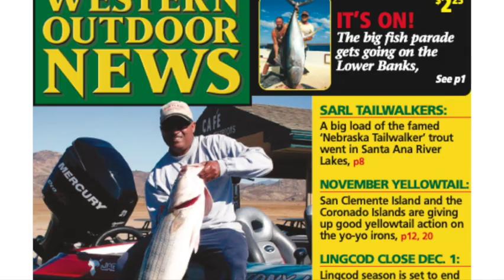Striper Assassins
Some cool fellas catching Striped Bass to a dope beat (on iTunes)